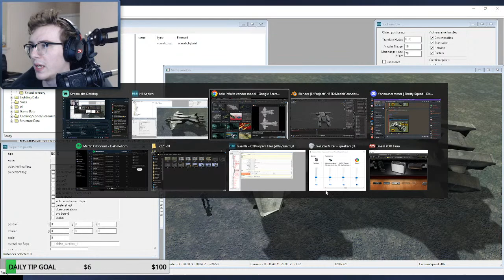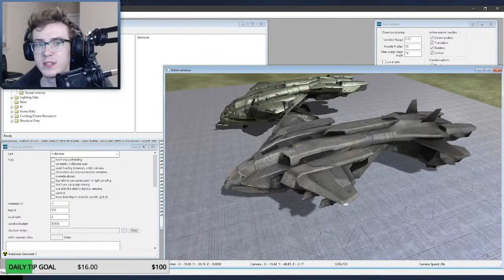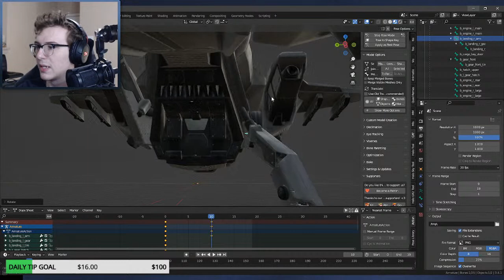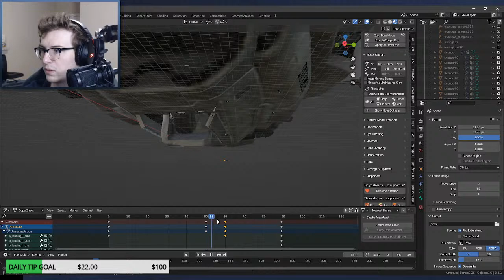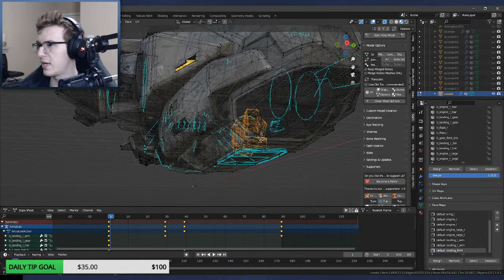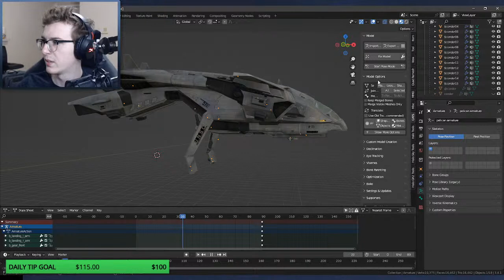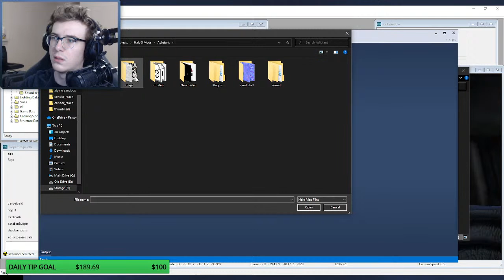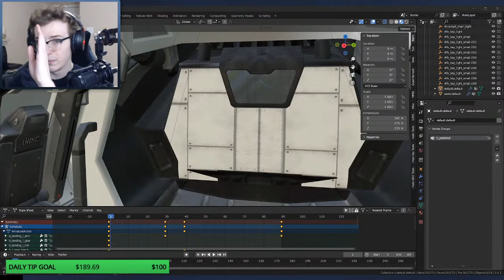MAKING A CLASSIC STYLE CONDOR - Halo 3 Mod Tools #88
The Condor is a fan-favorite Halo Wars vehicle that's even made appearances in Halo Infinite and the Halo TV show. However, the Condor has always appeared in mods using the Halo 4/5 art-style. Today I'll be changing that and making the Condor match the original trilogy nicely.